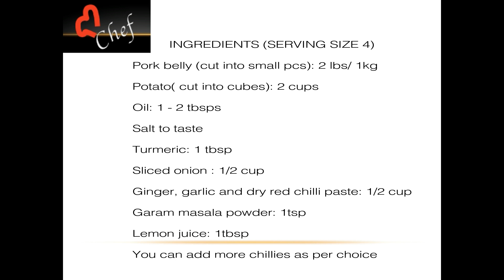Pork Potato Recipe I Spicy Pork Recipe I Chilli Pork Recipe Indian I Dry Fry Pork I Gahori Recipes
Pork Recipes Indian